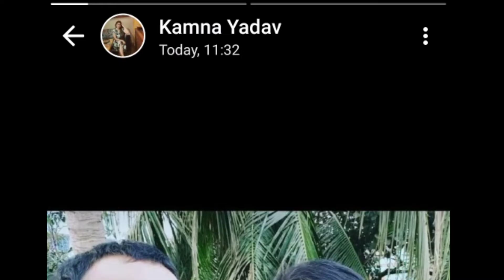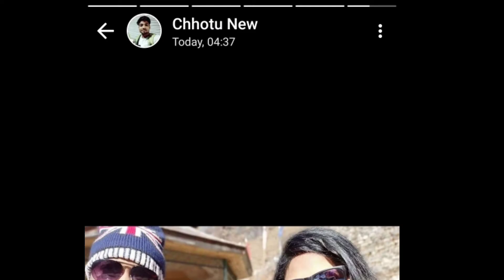पति नही थे इसबार साथ फिरभी कैसे मनाया || शादी की सालगिरह || Anniversary Vlog || Gorakhpur Vlog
तेरी झलक सुअरी || Meet Amit AKP On My Channel || Gorakhpur Nauka Vihar || Gorakhpur City Tour

gorakhpur vlog
gorakhpur vlogger
amit akp
amit akp official
amit prank
anju vishwakarma
be positive anju vishwakarma
gorakhpur development

gorakhpur electric bus
electric bus gorakhpur
electric bus
gorakhpur electric bus news
gorakhpur electric bus station
gorakhpur gkp electric bus
electric bus in gorakhpur
gorakhpur electric bus route
gorakhpur electric bus stand
gorakhpur news gorakhpur
electronic bus
electric bus charging
gorakhpur development
gorakhpur news
gorakhpur city
gorakhpur news
shadi ki salgirah kaise manaye
shadi ki salgirah kaise manate hai

Navratri status
Mahagauri status
Women hair cut
Hair cut vlog
Holi putai
Indian women hair cut
Maa siddhidatri status
Indian women hair cut vlog
Holi putai 2022 ne video
Women hair cut vlog India
Maa mahagauri status
8 navratri status
Gorakhpur market
Indian girl hair cut vlog
Best hotel in gangtok mg marg
Maha gauri mata status
Siddhidatri mata status
Women hair cut
Garnier burgundy hair color
Lachung hotel
Lachung Sikkim
Burgundy Hair color
Vlog hair cut
Hair cut vlog india
Burgundy color
Holi putai new video
Holi putai 2022
Smitten
Burgundy hair color men